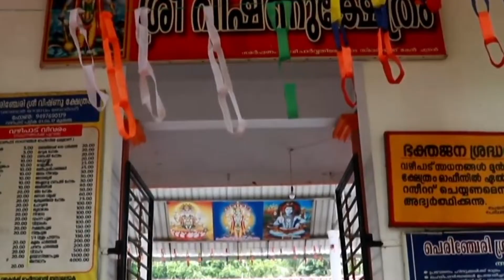Nalambalam in Kannur | കണ്ണൂർ ജില്ലയിലെ നാലമ്പലങ്ങൾ